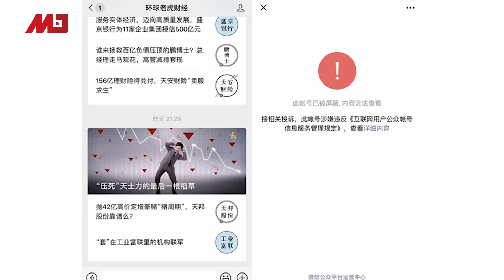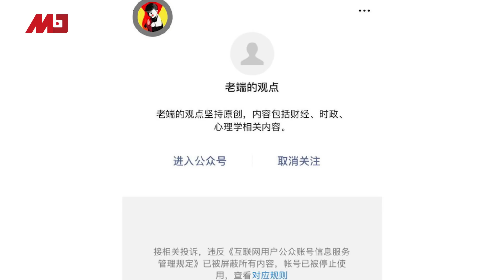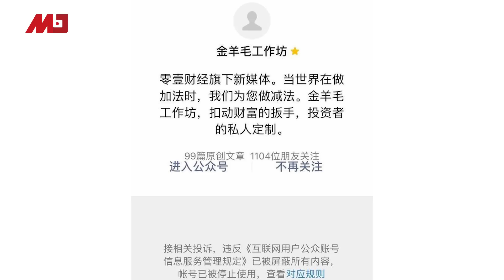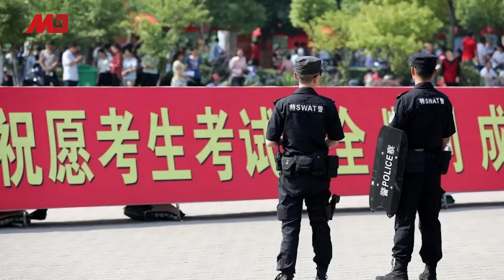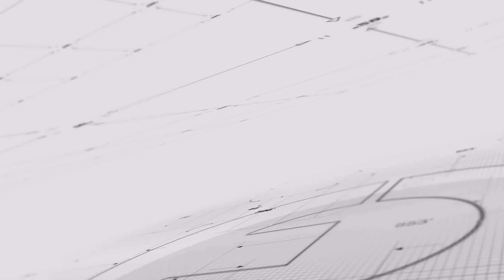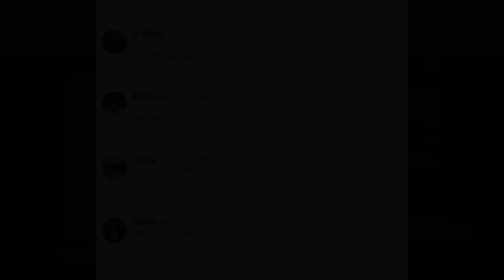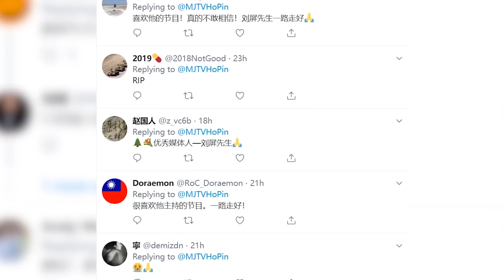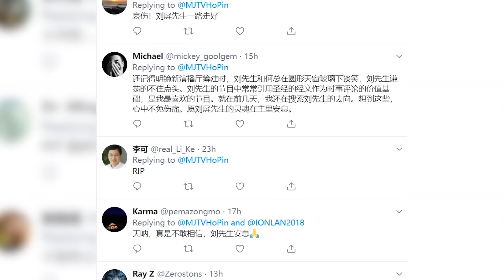明镜要报 | 习近平见普京差点跌倒；中美仍努力重启谈判，但双方信息矛盾混乱；习近平与普京关系交好，结不结盟不确定，美国好怕怕；稀土做王牌武器，中国搬石头砸自己的脚（20190608）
新闻时时报 0:11
习近平见普京差点跌倒
习近平说川普是朋友，相信他不希望中美断交
六四过后网管更严，多家财经自媒体账号遭封
稀土做王牌武器，中国搬石头砸自己的脚
华侨参加高考门槛升高，身份与知识面都将被严格审核
明镜焦点 12:35
中美仍努力重启谈判，但双方信息矛盾混乱
习近平普京关系交好，美国好怕怕
俄专家：中俄不会结盟，存在利益分歧

03：00 专栏节目**（周日）
08：00 热门人物（周一至周五）| 历史明镜（人生之中）（周六和周日）
10：00 纽约看天下（周一至周四）| 伦敦看天下（周五）
11：00 网言网事（周一）| 明镜编辑部（周二至周四）| 大事小评（周五）| 明镜书刊（周六）
13：00 财经全观察（周三）
14：00 热门话题（周一至周五）
15：00 南央讲故事（周日）
21：00 今天大新闻（周一至周日）
23：00 中国的陷阱与困境（周一二三）
不定时：点点今天事（每日）
不定时：文革史记（周日）
不定时：迪拜看天下
**专栏包括：刘仲敬思想和友渔读书

新闻节目

04：00 中国新闻（每日）
06：00 今日华尔街 （周一至周五）
07：00 全球新闻连报（每日）
16：00 中国新闻（每日）
18：00 明镜聊天室（周一至周五）
19：00 明镜要报（每日）
24：00 梁峻说事（周一和周三）